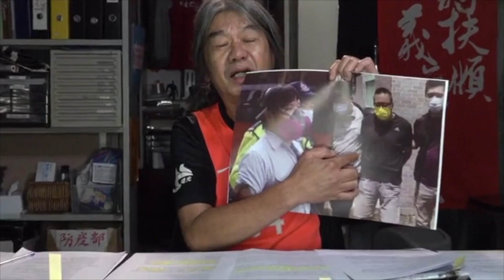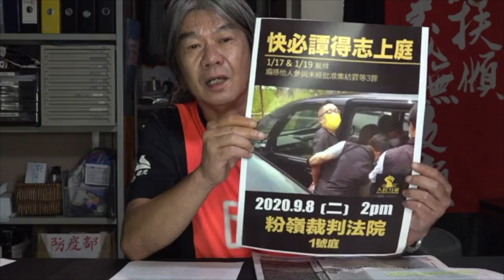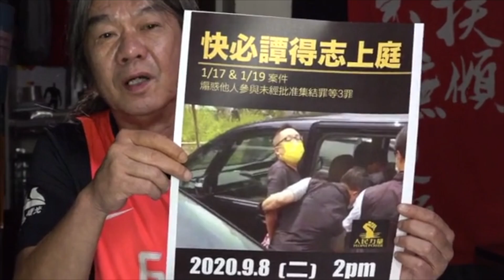2020 09 07 長毛羈留巧遇新巴司機 殺雞儆猴黔驢技黜 投票日竟變投獄日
長毛羈留巧遇新巴司機 殺雞儆猴黔驢技黜 投票日竟變投獄日
長毛昨日於佐敦被警方以組織未經批准遊行及參與受禁群組聚集拘捕，及後於凌晨獲保釋，他於警署羈留室中巧遇昨日同樣被無理拘捕的新巴司機。對於昨日政權肆虐濫捕，長毛認為是中共殺雞儆猴的一貫技倆⋯⋯

梁國雄fb